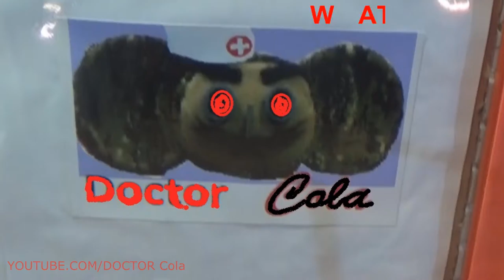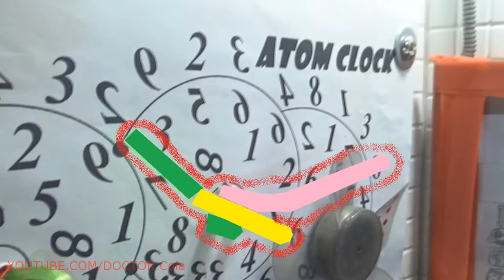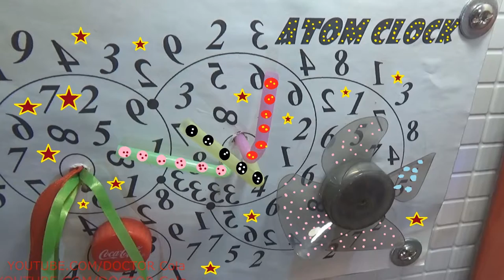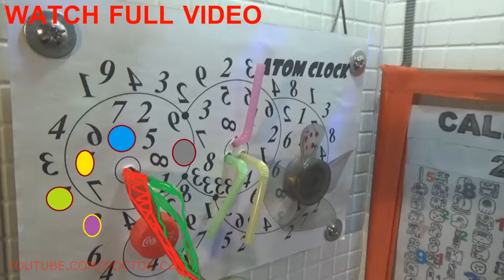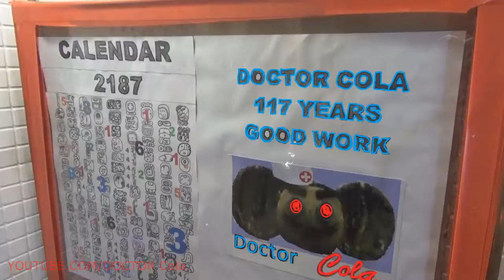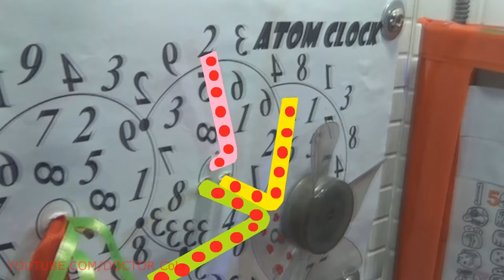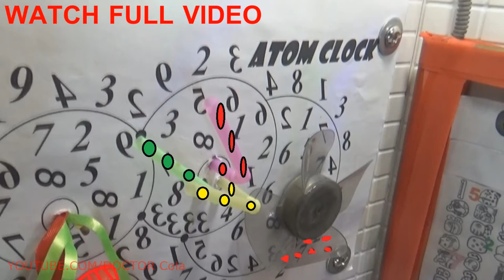Atom Clock - Calendar 2187 Year - Trailer Channel DOCTOR Cola - New Funny Comics DIY Art Coca Cola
Official Trailer Channel DOCTOR Cola! Atom clock. Calendar: 2187 year. New funny comics art Coca Cola.
DOCTOR Cola is a new super hero who loves Coca Cola and who loves comics. DOCTOR Cola finds himself in different funny situations. See with interest his adventures. You have the opportunity to make DOCTOR Cola competition. Make up your stories and send them in the comments or in the video on your channel! We wish everyone good luck!